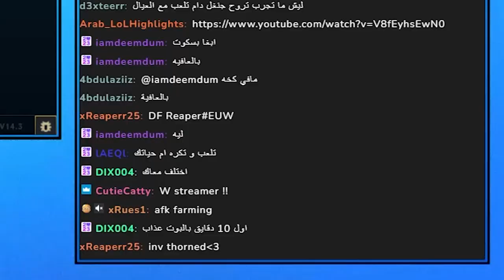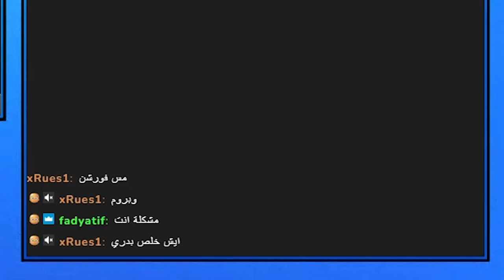الاي دي سي الافضل يفوز